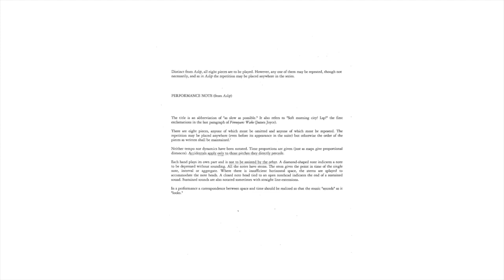John Cage - Organ2⁄ASLSP | 8-hour performance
Graeme Shields, organ

The title is an abbreviation of "as slow as possible." It also refers to "Soft morning city! Lsp!" the first exclamations in the last paragraph of Finnegans Wake by James Joyce.

This piece is distinct from Cage's piano piece Aslsp. Although Aslsp also has eight sections, Organ2⁄ASLSP distinctly requires all eight sections to be played.

Although there is a lack of notated dynamics, registration, and tempo, time proportions are given. For this performance, these proportions have been carefully mapped by the performer in order to create an 8-hour performance (i.e. one hour per section).

This performance [from 27 July 2019 at First Congregational Church in Kalamazoo, MI] is being shared in celebration of the 639-year performance of this piece and the note change that occurred on 5 September 2020. More can be found about that project below.

Learn about the *639-year performance* currently taking place in Halberstadt, Germany